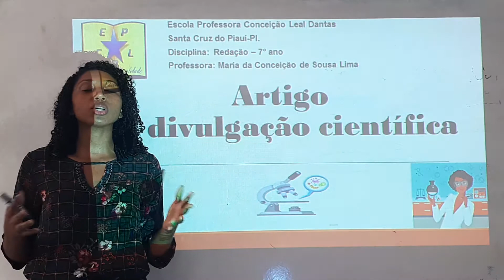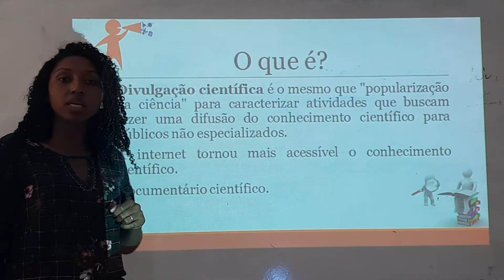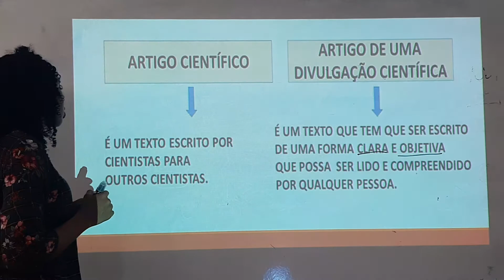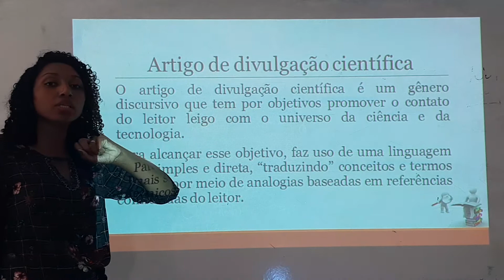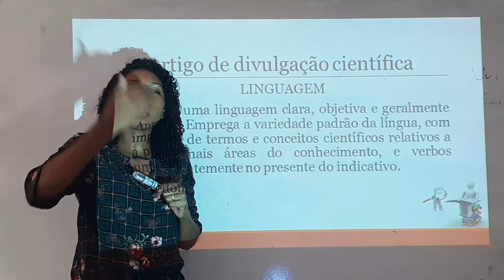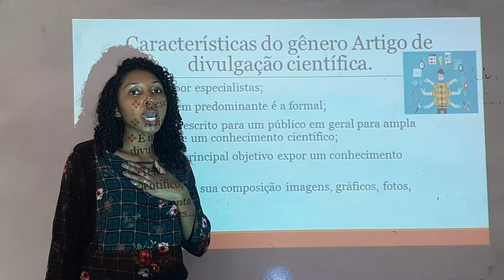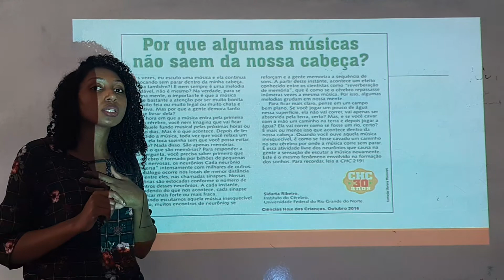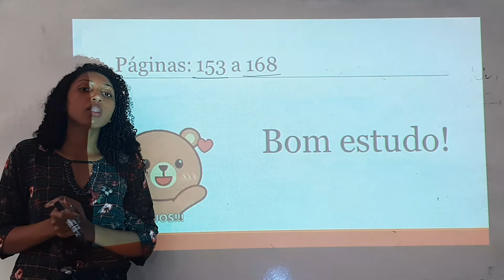Aula de Redação 7° Ano (14/12/2020)